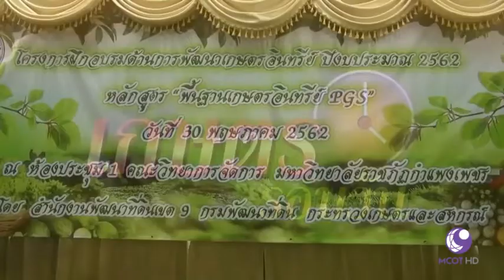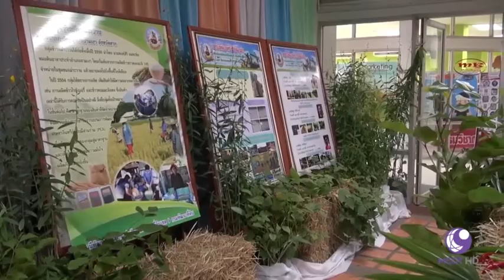กรมพัฒนาที่ดิน - อธพ. เปิดโครงการฝึกอบรมด้านการพัฒนาเกษตรอินทรีย์ PGS จ.กำแพงเพชร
กรมพัฒนาที่ดิน : อธิบดีกรมพัฒนาที่ดิน เปิดโครงการฝึกอบรมด้านการพัฒนาเกษตรอินทรีย์ PGS จ.กำแพงเพชร

รายการคนไทยหัวใจเกษตร ออกอากาศ วันที่ 7 มิถุนายน พ.ศ. 2562 (ข่าว)